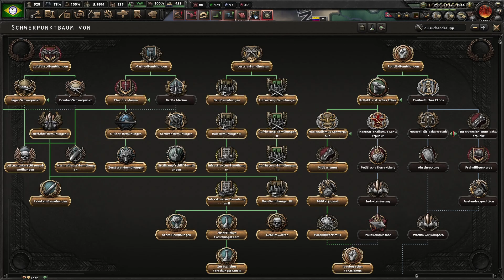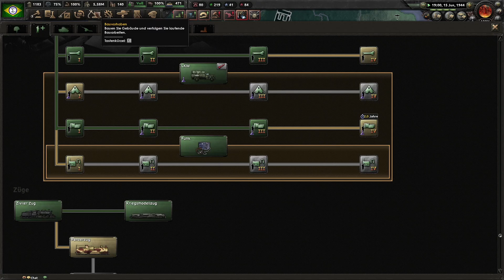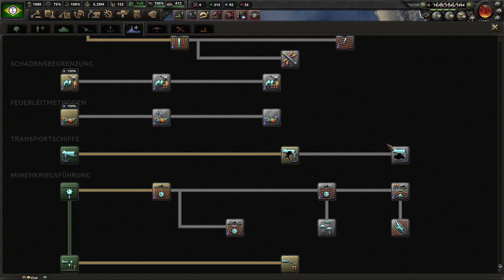Hearts of Iron IV 09 - Angriff auf Frankreich und Peru. mit Propagandalf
November 1943 - Februar 1945
Propagandalf spielt Deutschland und ich spiele Brasilien.